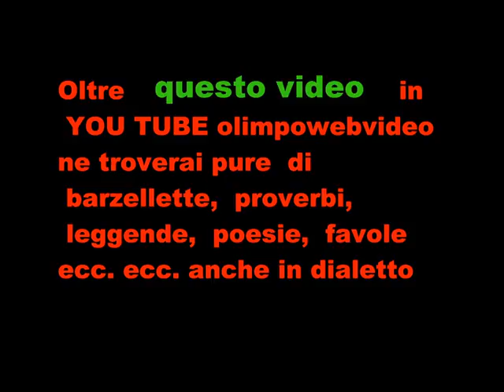PHINX A Music Ambria Festival 2011 file 226 5 ° video.wmv